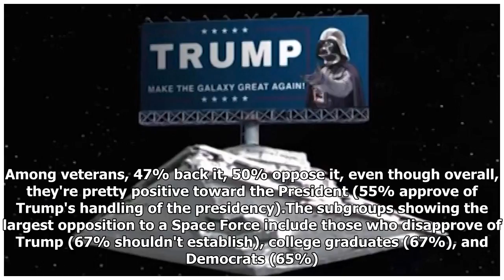Space Force: To 37% and beyond